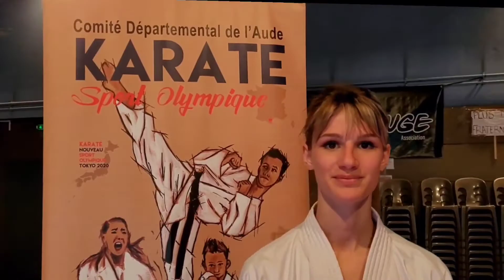présentation Camille et Nour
Sélection de Camille et Nour  en équipe régionale Occitanie pour le championnat de France des Ligues régionales.